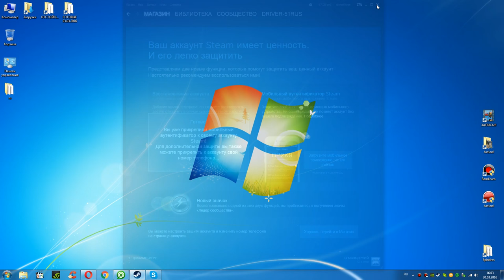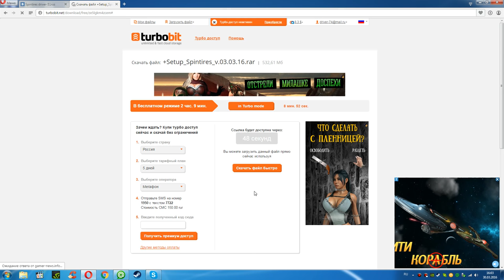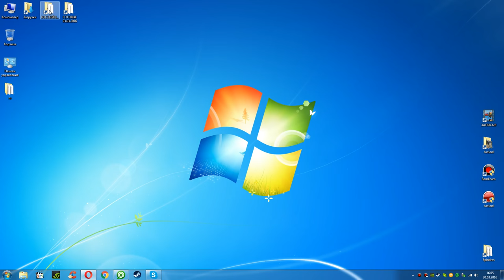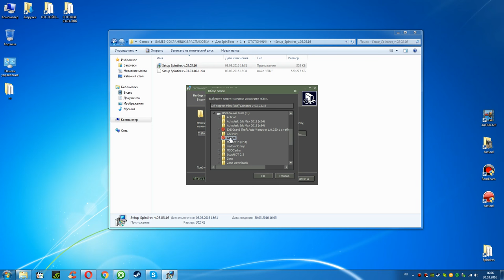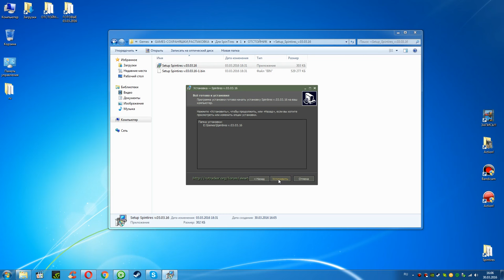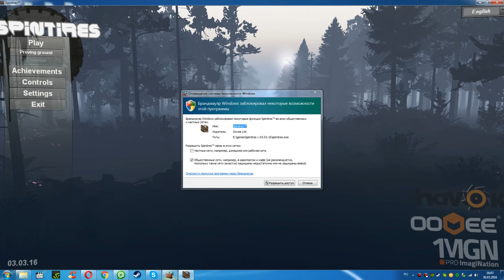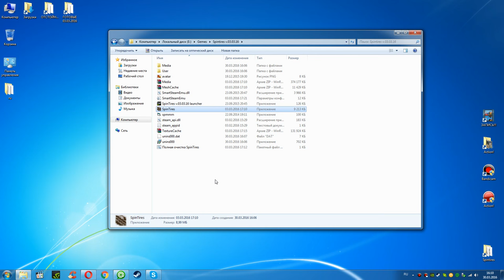SpinTires 03.03.2016 пир. играет через STEAM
Euro_Truck_Simulator-2_v.1.25.2.6s!!!СКАЧАТЬ!!!

SpinTires 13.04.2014 ИГРАЕТ ПО СЕТИ ЧЕРЕЗ Steam!!! СКАЧАТЬ!!!

SpinTires 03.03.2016 Generic Mod Enabler-JSGME-RU-Программа для установки МОДОВ И КАРТ в игру Spintires для любых версий игры !!!

SpinTires 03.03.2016 Generic Mod Enabler-JSGME-Программа для установки МОДОВ И КАРТ в игру Spintires для любых версий игры !!! ( УСТАНОВКА , СКАЧАТЬ !!! )

Ссылка на скачивание 3D Max 2010+Plugins На русском языке!